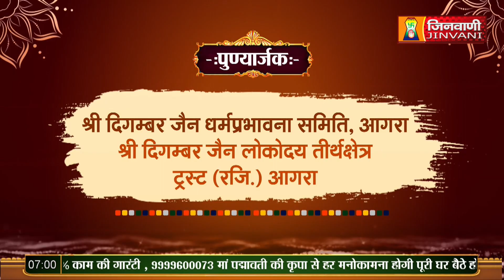Live 03 Nov 23 Part 01 समयसार प्रशिक्षण शिविर M.D जैन कॉलेज,अहिंसा चौक,हरीपर्वत,आगरा (उ.प्र) A010370